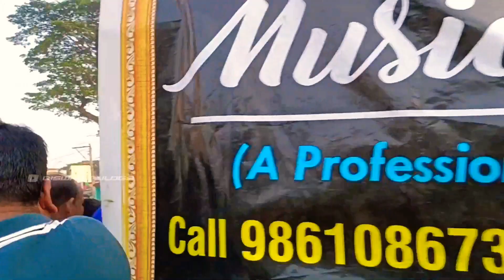Gemini musical band 🎷 Official song 🎶 High bass sound 🔊 quantity🔥